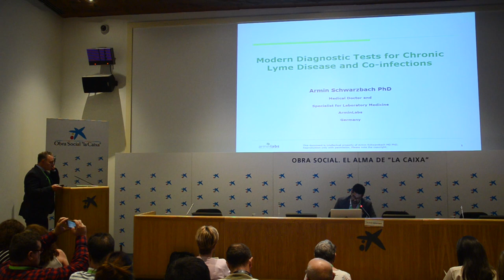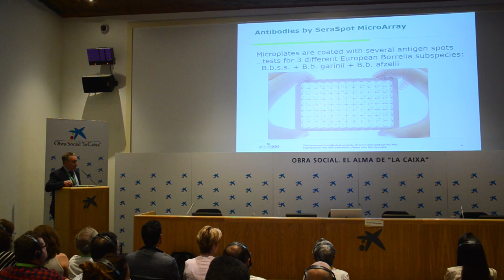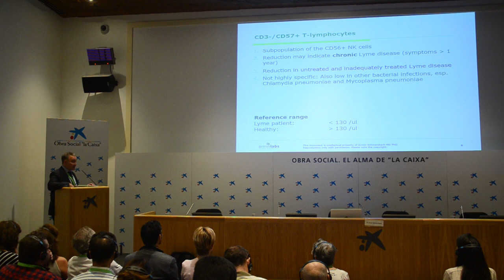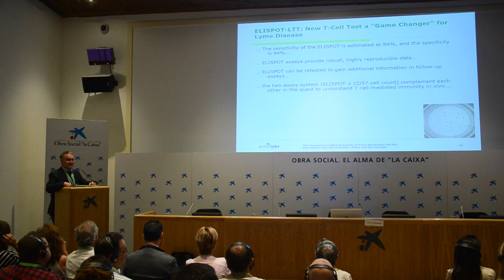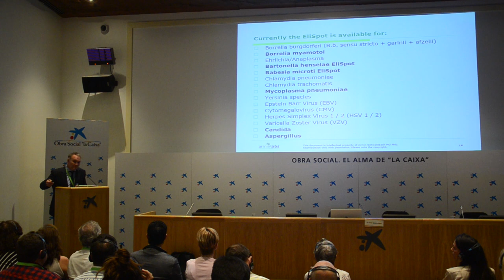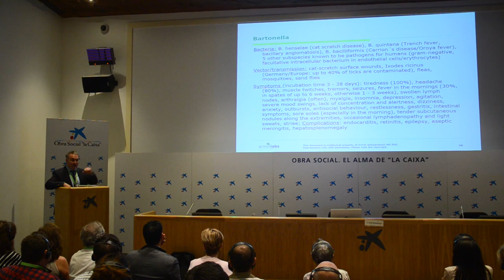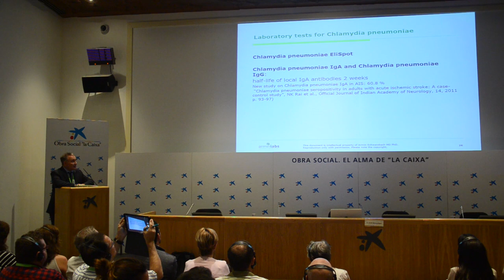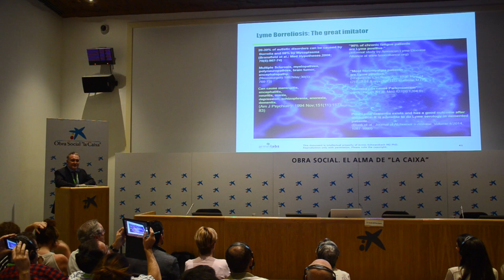Nº9. Dr. Armin Schwarzbach. I Conferencia Intern. de Enfermedad de Lyme y Coinfecciones en España